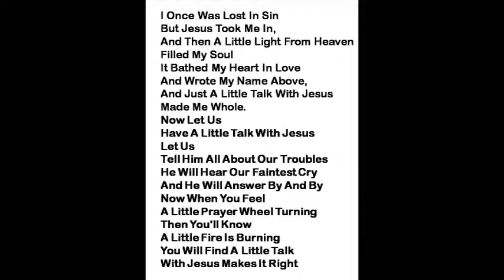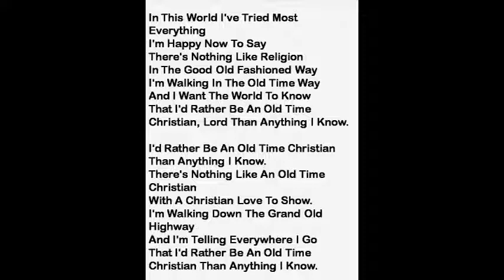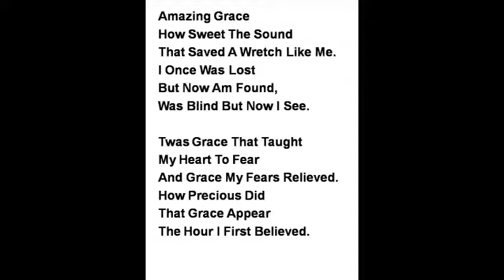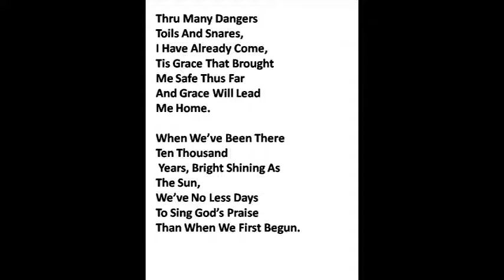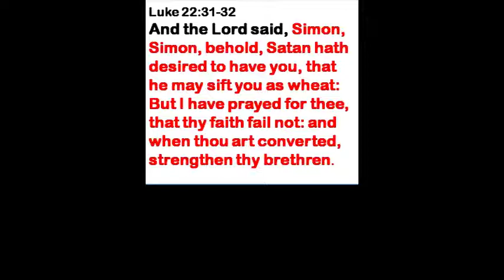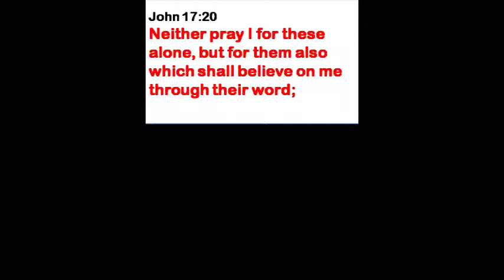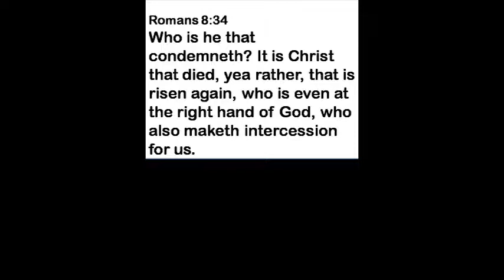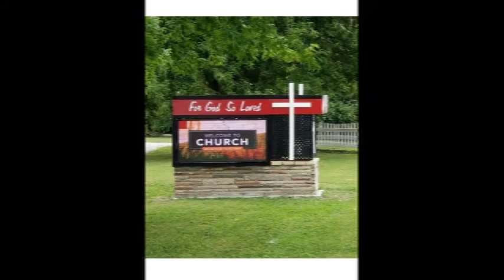Jesus Prayed For Me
Jesus prayed for me and made intercession for me . . . find out the difference